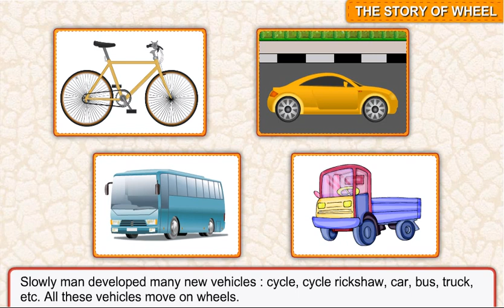The story of wheel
For Class  2
Series: Social Studies Success